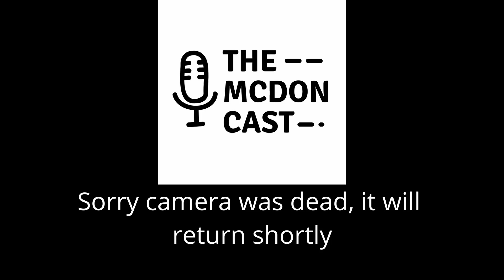McMoon Knight, Sonic, and Patrick Star! | McDonCast #028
McDonCast Ep.#028

We don't have a whole lot of news, but we have a few things so LISTEN UP! First off, first episode in the new studio, YAY! We've got moon night from marvel, new sponge bob show, Joker 2 announcements and more!

==+ LINKS +==

    ↳ Apple Podcasts | Now available in the apple podcasts app!